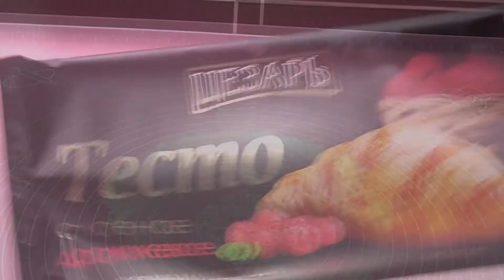Fast and delicious!!! Puffs with meat!!!👍👍👍 Быстро и вкусно!!! Слойки с мясом!!!👍👍👍